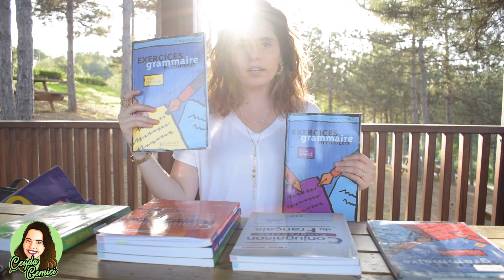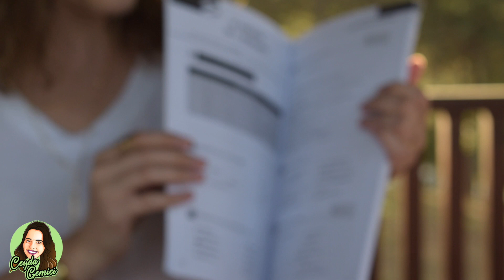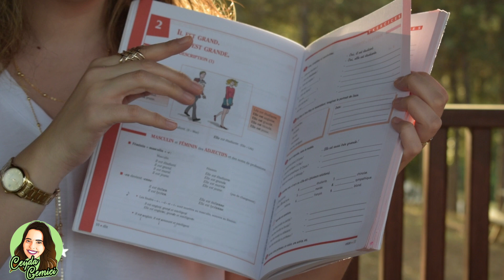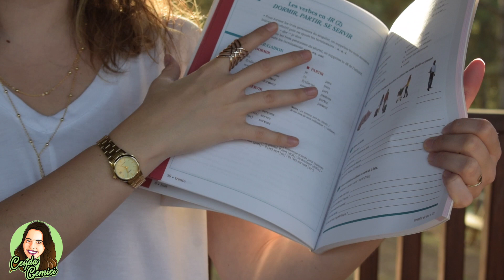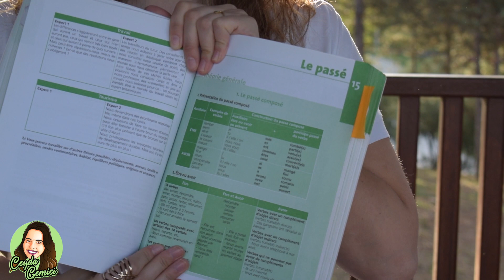Fransızca çalışma kaynakları | Kitaplar | Ceyda ile Dil öğrenim tavsiyeleri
“Evde bireysel olarak dil öğrenmek istiyorum fakat bunu nasıl etkili şekilde yapabilirim?”

Bireysel olarak Fransızca öğrenmek için kendinize bir yol haritası çizmelisiniz. Bu yol haritasının temelini ise seviyenize uygun en doğru Fransızca  kaynak kitap seçimi oluşturur. Düzenli ve sıkı bir çalışmayla ve doğru kaynakları kullanarak Fransızca seviyenizi planlı şekilde arttırabilirsiniz.
Zaman ve motivasyon kaybı yaşamamak için yalın anlatımlı, açıklayıcı ve seviyenize uygun Fransızca kitap önerisi derlememizi defterinize not edebilirsiniz.

1. Grammaire En Contexte
Başlangıç seviyesi (A1, A2), orta seviye (B1- B2) ve ileri seviye (C1- C2) olmak üzere üç ciltten oluşmaktadır. Kitabın tamamı Fransızca ve gramer içeriklidir.
Kitap bölümlerinde, Fransızca gramer konu anlatımı ardından konuyla ilgili farklı seviyelerde egzersizler yer almaktadır. Ayrı kitapçık olarak çözümlemelerine de ulaşabilirsiniz.
Gramer konu anlatımı oldukça basit ve sadedir. Ayrıca fazla detaylara yer vermez. Konu anlatımlarının farklı seviyelerde olması da kitabı avantajlı kılmaktadır.
Kitapta yer alan gramer konularının önce Türkçe anlatımlarını Youtube kanalımızdan izleyebilir, sonrasında kitaptan çalışabilirsiniz.
Fransızca gramer kitabı için tavsiyelerimizin en başında bu kitap yer almaktadır. Gramer haricinde konu anlatımları, Fransızca kelime öğrenme vb. için yazının devamındaki diğer kitaplara yönelmelisiniz.

2. Grammaire Progressive
Listemizde yer alan bu kitap da tamamen Fransızca ve gramer içeriklidir. Dil seviyelerine göre üç farklı ciltten oluşmaktadır. Bu kitabın çözümlemelerine de ayrı kitapçıktan ulaşabilirsiniz.
Bu kitabın farkı konu anlatımlarında detaylara yer verilmesi ve istisnaları belirtmesidir. Ayrıca gramer konu anlatımları bağlam içerisinde kullanılarak anlatılmaktadır. Örneğin bir insanı betimleyerek ilgili gramer konusu anlatılmaktadır. Böylece konu çalışmaları daha keyifli hale gelmekte ve gramerin dildeki kullanımları öğrenilmektedir.
Fransızca’yı kendi başına öğrenmek isteyenler için örnekler ve açıklamalar yapılması sebebiyle bu kitap tercih sebebi olmalıdır. Sadece Fransızca gramer kuralları öğrenmek yeterli değildir, o kuralların dildeki kullanımını öğrenmek gereklidir. Kitabın içinde konu anlatım CD’si de mevcuttur.

3. Conjugaison Progressive
Bu kitap serisi, seviyesine göre iki ciltten oluşmaktadır. Dil öğrenmek için o dilin fiil çekimlerini bilmek oldukça önemlidir. İşte bu kitapta da tamamen Fransızca fiil çekimleri yer almaktadır.
Bu kitaptan çalışarak, başlangıç seviyesinden ileri seviyelere kadar tüm zamanların fiil çekimlerini öğrenebilirsiniz.
Konu anlatımının ardından fiil çekimlerinin örnek kullanımları ve istisnalarını da içermektedir. Örnek kullanımlar sayesinde fiil çekimlerinin dildeki kullanımlarını öğrenebilir ve egzersizlerle pratik yapabilirsiniz.

4. Exercicier
Listemizde yer alan bu kitap oldukça kalın, ileri seviye ve tek cilttir. Kitapta işlenen konular tüm detaylarıyla ele alınmaktadır. C1 - C2 seviyesine uygun olan bu kitabı sadece daha önce Fransızca dersi almış özellikle Fransız liselerinden mezun olan fakat dil pratiğini yitirmiş kişilere, dil yeterliliklerini arttırmaları için tavsiye edebiliriz.

İncelediğimiz bu kitaplar tamamen Fransız kaynaklardır. Sonrasında Türkçe kaynaklar da dahil olmak üzere çeşitli kaynak kitapları inceleyeceğiz.
İnstagram üzerinden ulaşıp incelememizi istediğiniz kitap ya da konuları belirtebilirsiniz.
İhtiyaçlarınıza göre hazırlayacağımız tavsiyeler serimizi takipte kalın!

Ertelemeyin bugun yeni bir dile başlamak için çok güzel bir gün.